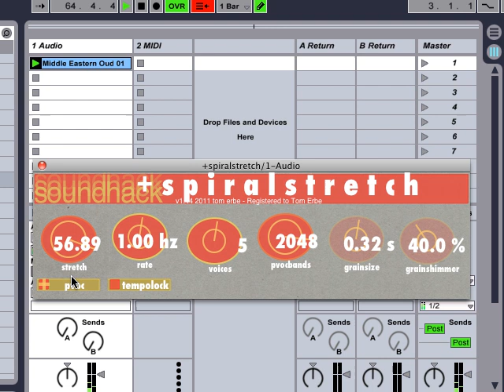SoundHack +spiralstretch - Oud meets pvoc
An Oud loop being processed by the pvoc stretch in SoundHack +spiralstretch